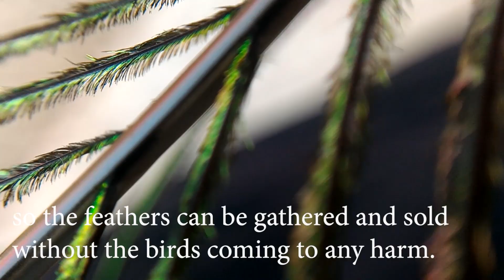Peacock Feather | One Minute Facts | Auckey Macro Lens Video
Completely shot with Asus Zenfone 2 with Aukey adaptable lens.